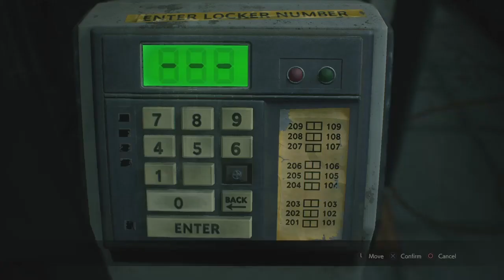RESIDENT EVIL 2 REMAKE - Part 2 - DR. BIRKIN BOSS